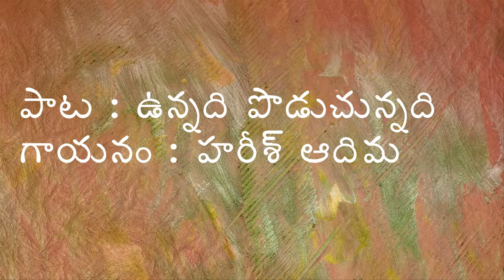UNNADI PODUCHUNNADI HARISH ADIMA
UNNADI PODUCHUNNADI BY HARISH ADIMA